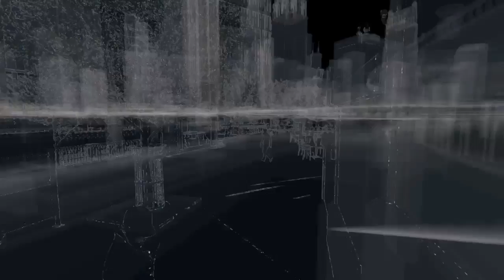Watchdogs Episode 18 “hum bhi chalenge party mei”||Act 2(#10)